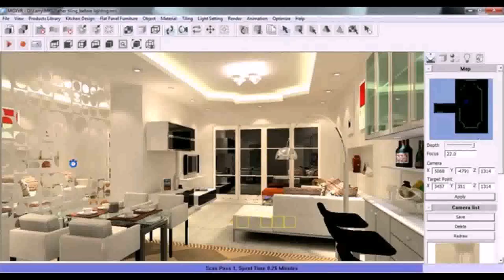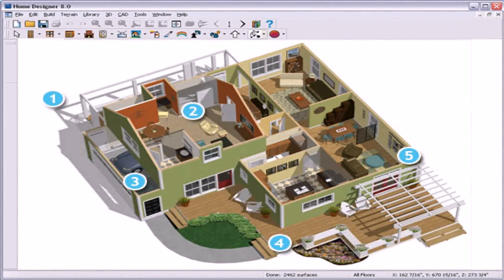House Design And Interior (see description) (see description)